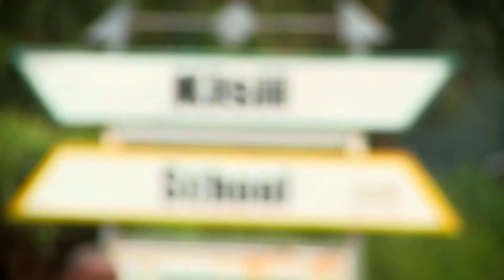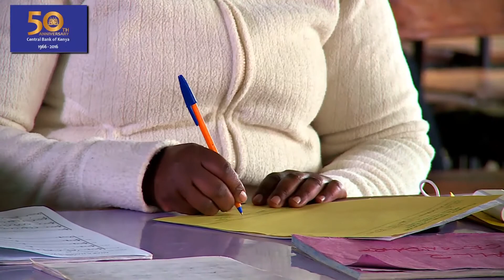Kenya Music Festival '16 - Lake Region, Proudly sponsored by Central Bank of Kenya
Students from the Lake Region (Kenya), gathered to perform during the Kenya Music Festival Regionals. The theme of this year’s Kenya Music Festival is “Nurturing Innovative Competencies for Economic Development” which ties in with the  Central Bank’s focus on financial literacy and enhancing engagement with the general public and the youth in particular.